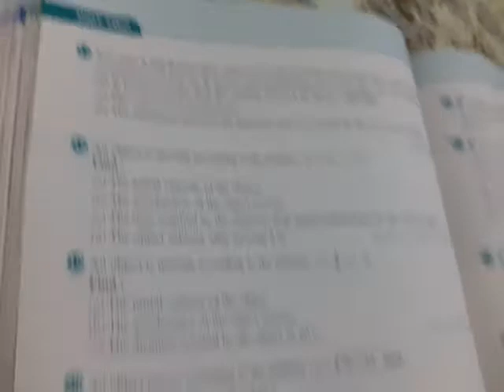مسائل على Equation of motion )Al-Moasser) اولى ثانوي فيزياء لغات(4)